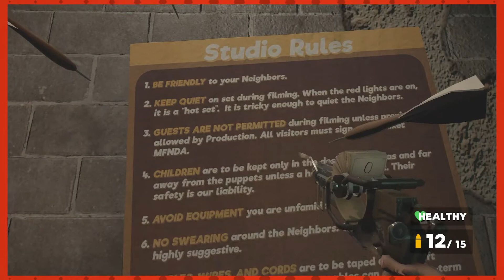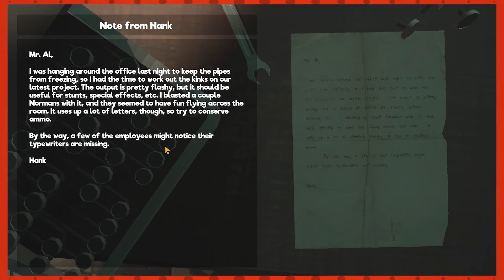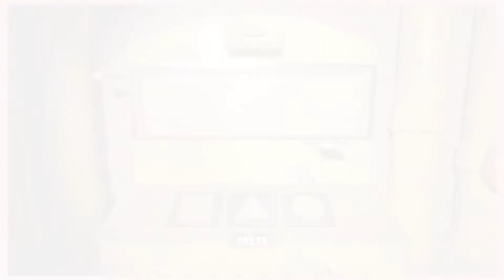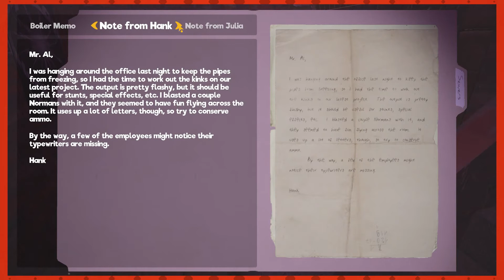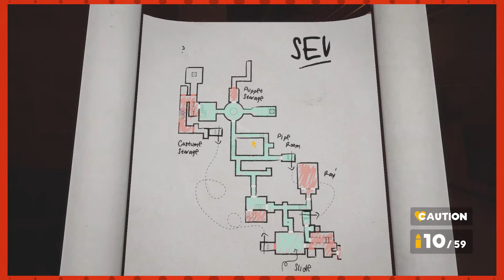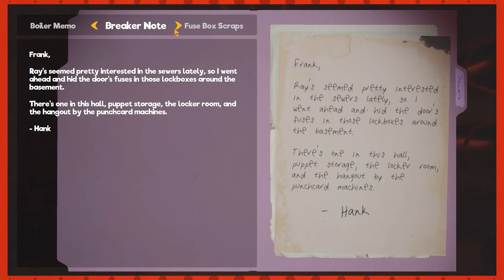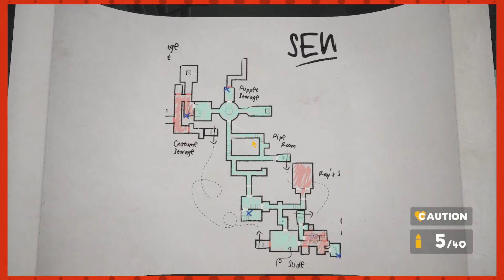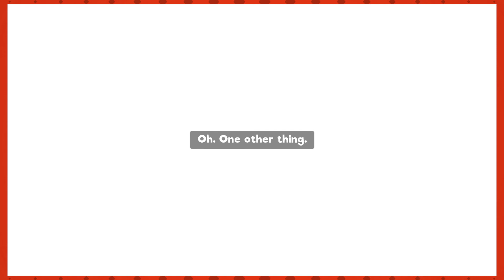Come and Play, Everything's A-OK | Esh Plays MY FRIENDLY NEIGHBORHOOD (Demo)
Sunny Days
Sweeping the clouds away
On my way to the elevator
Can you tell me how to get
How to get the hell away from all these jabbering murder puppets?